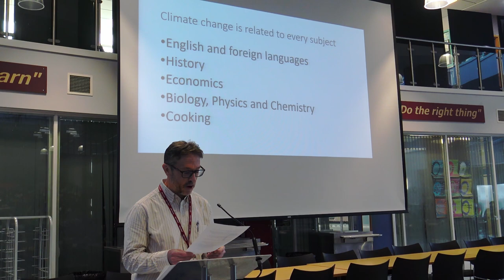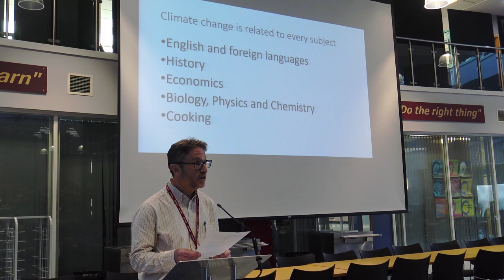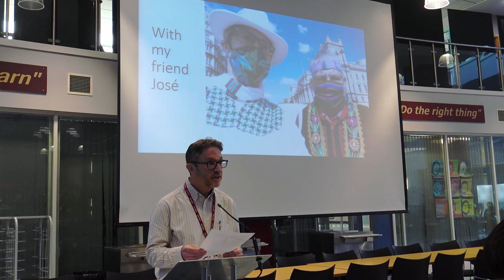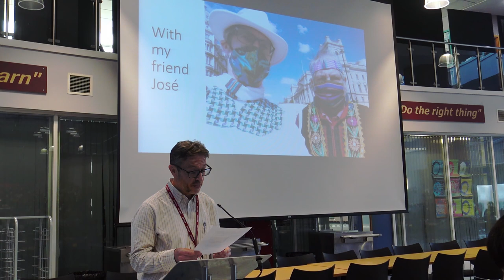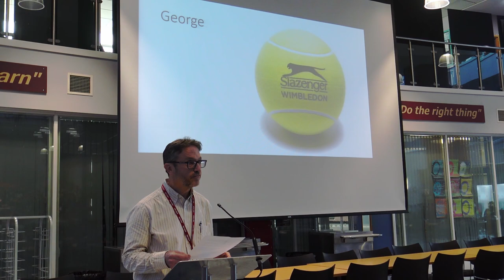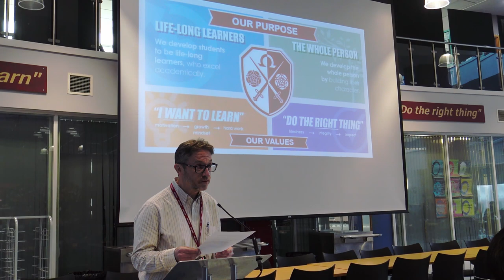Climate Change - 3/11/2021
Students were fortunate enough to take part in a Climate Change assembly with on of our Science Teachers, Mr Robson.